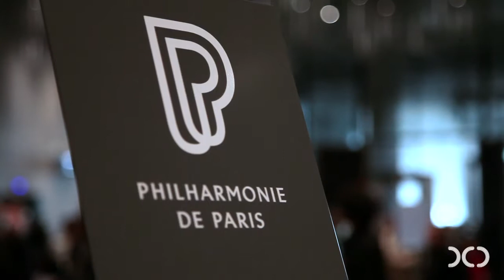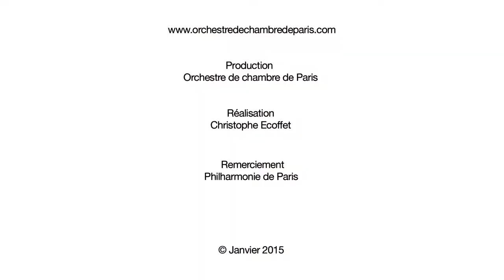Reportage sur le week-end d'ouverture de la Philharmonie de Paris